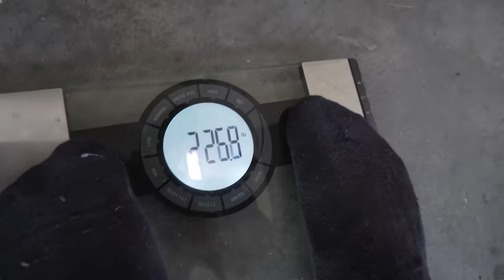Clarence Kennedy Squats More Than You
No music no nothing, just raw Clarence Kennedy and Jujimufu
► Follow CLARENCE ► @clarence0
► Get The MOST FLEXIBLE Pants In The World!

► SONGS (in order of appearance) ► Intro: Explosive Entry Groovy Metal - Johnny Berglund